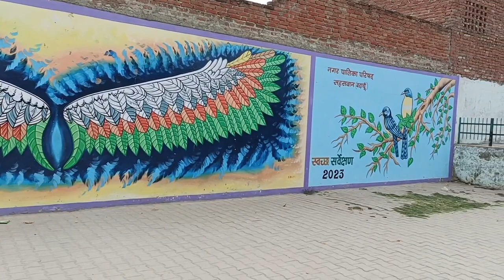First Blog Viral Kaise Kare 2024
my first vlog viral kaise kare 2024me
my first black viral kaise kare
how to viral my first vlog manoj day
how to viral first video
my first vlog viral kaise karen
my first vlog viral kare
my first vlog viral manoj day